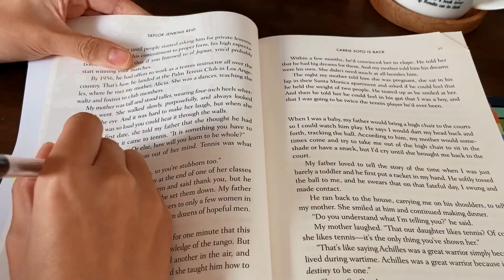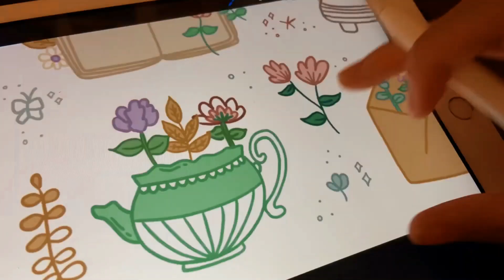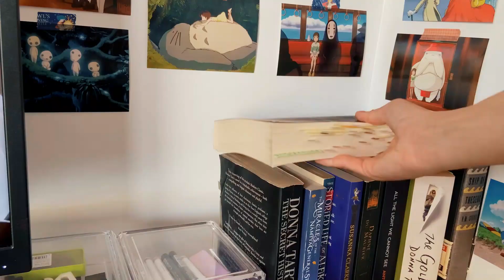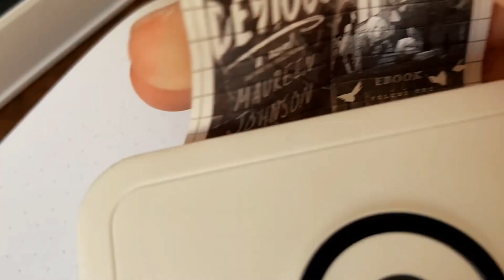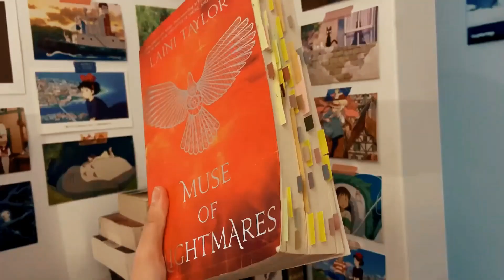a productive vlog. unboxing japanese snacks, re-organising my desk, reading and annotating 🎁✒️💫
from: cath ✉
to: you ✉

hello again friends, i hope you've all been well. this is another overdue vlog because i've been so busy with work, but i still wanted to share it anyway because i did lots of fun and productive things in this one! i unboxed some an incredible japanese subscription box, re-organised my desk, and read + annotated a ton. i hope you all enjoy it!

cath.

🤎 music credits 🤎